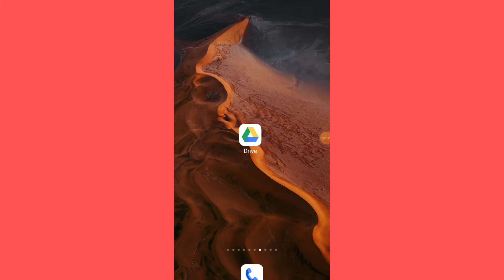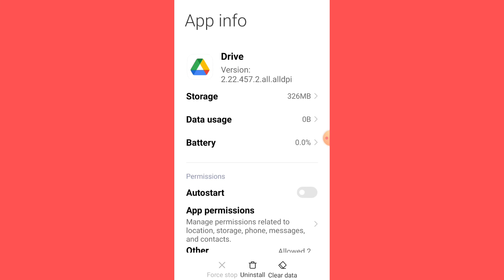How To Check Google Drive Last Updated Date & Time